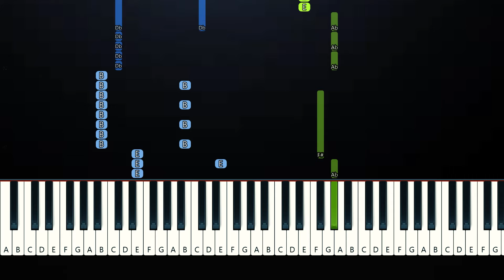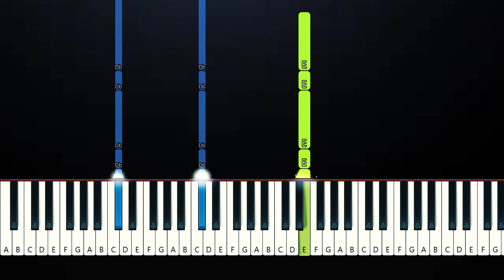BRAWL STARS x DRAGONFORCE - A Draco Tale (Piano Tutorial)